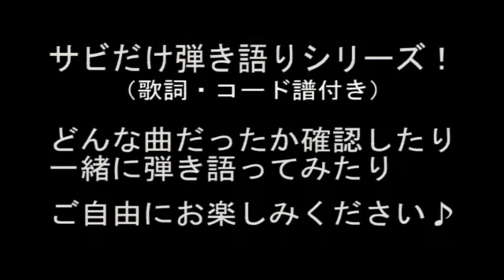ユニコーン「雪が降る町」サビだけ弾き語りカバー【歌詞＆コード進行】【実演動画】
年末にぴったりのユニコーンの名曲がサビだけ弾き語り企画・第24弾(2014年のラスト)！

ぶっとんだコード進行にしびれます！（特にAメロ）

弾き語り風でサビだけ歌っている演奏動画です！
ちなみに、コードは自己流ですので、ご了承ください。

生放送ではこの曲含め、色々な曲の弾き語りをしてます♪